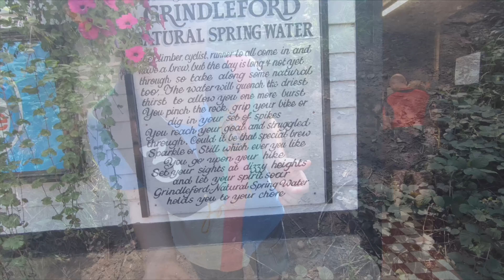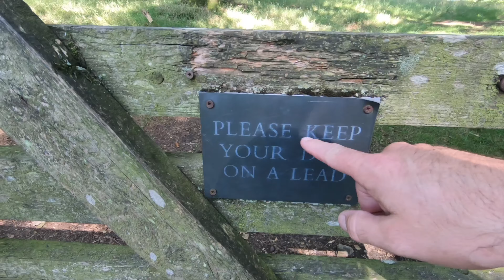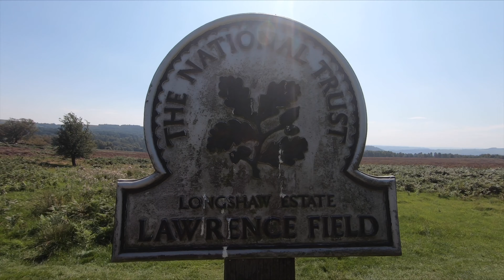Bertie Visits... Padley Gorge - 25/08/2019 - 3.3 Miles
Not to much of a challenging this one, Bertie (4 year old) managed fine if not a little whiney towards the end of the climb late on.

You leave the car park crossing the road carefully. Head to the left of Owler Tor and drop down to Padley Gorge, a lovely little spot... if it weren't for all the picnic'ers and their litter...

You then follow the gorge down to where there is a path almost 180° down on your left, this leads to a bridge where you cross the gorge. This path then heads away from the gorge a little  but you just keep following it down to the road.

A short section at the side of the road follows but there is a path, you will soon see the footpath sign to your right which takes you away from the road and down to Grindleford Station where you will find a cafe.

Cross the bridge and pass Totley Tunnel here and follow the road until it splits (straight on or right). Take the right path up the hill and to the gate. Through the gate and follow the path up hill to pretty much where you turned right 180° to the bridge earlier.

Here you turn left and follow the zig zag route through the woods. When you get to the gate, turn left and follow the path back towards the road, turn right just before the gate, this will take you towards the car park where it is just a case of getting back across the road.